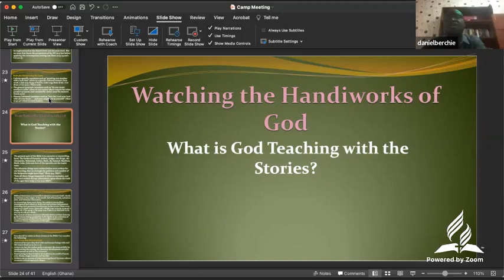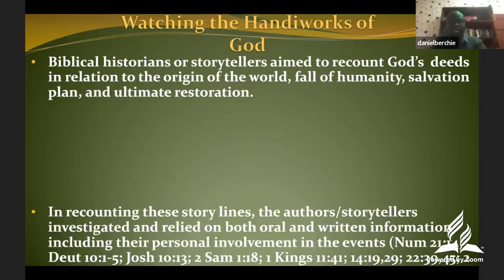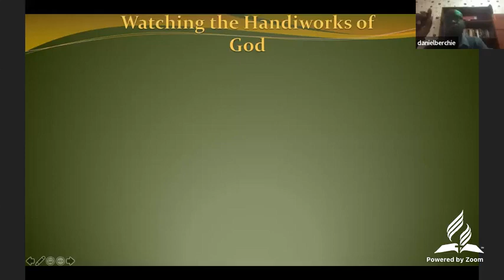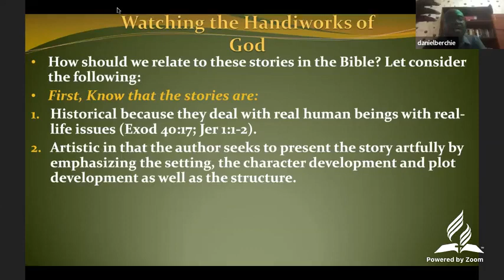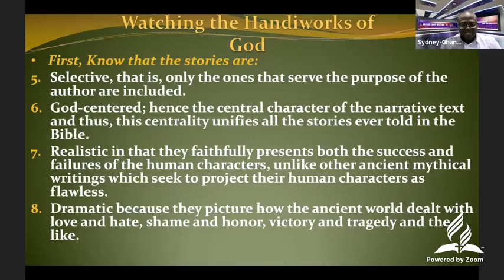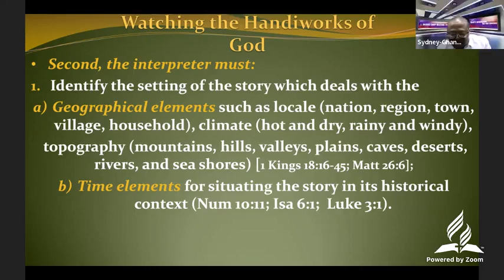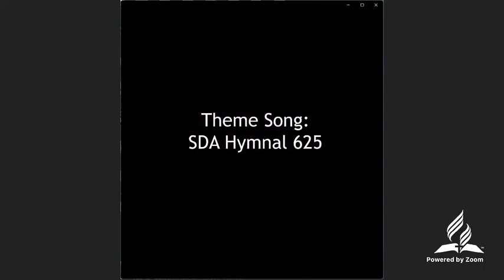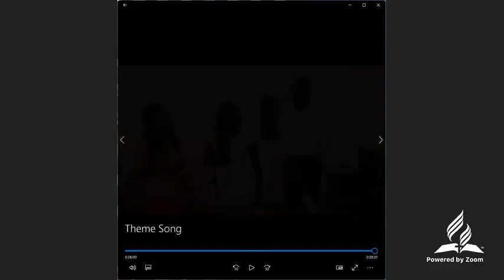ANZGAC Camp Meeting 2021 - DAY 4 Bible Lecture by Professor Daniel Berchie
Australia and New Zealand Ghanaian Adventist Communities (ANZGAC) Virtual Camp Meeting 2021. Theme: "God's provisions for our journey".
DAY 4 (28th Dec. 2021) - Evening Bible Lecture by Professor Daniel Berchie
Topic: Watching the handiworks of God